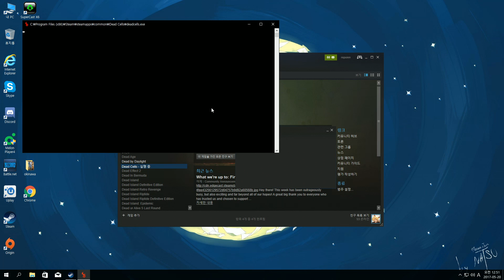[쉐리] 냥냥벌레메타! 데드셀(Dead Cells) 8화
악랄한 난이도를 자랑하는 로그라이크 게임 데드 셀(Dead Cells)
하지만 죽어도 죽어도 재밋다고 호평하는 이유를 지금 확인해보세요